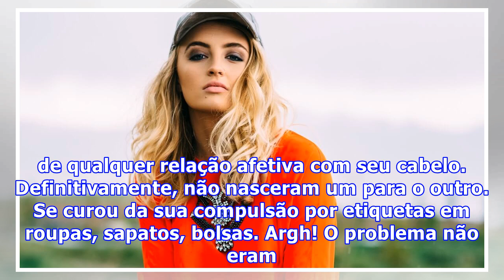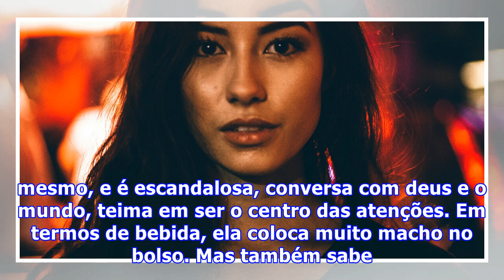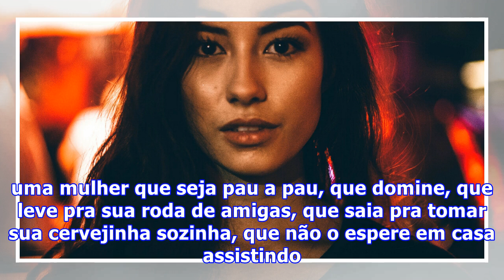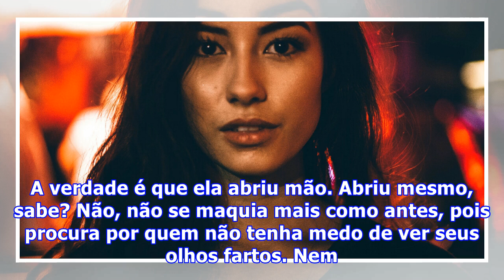A MULHER DE ATITUDE NÃO É PRA QUALQUER UM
A verdade é que mulher de atitude é aquela que abriu mão. Abriu mesmo, sabe? Não, ela não se maquia mais como antes, nem está sempre de salto. Se libertou de qualquer relação afetiva com seu cabelo. Definitivamente, não nasceram um para o outro. Se curou da sua compulsão por etiquetas em roupas, sap...